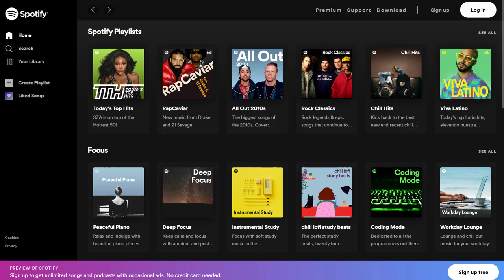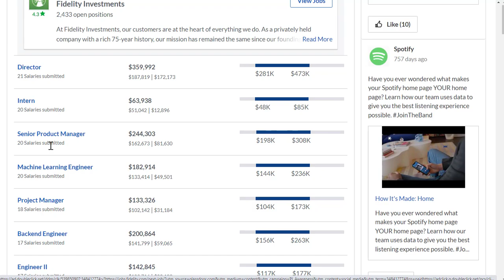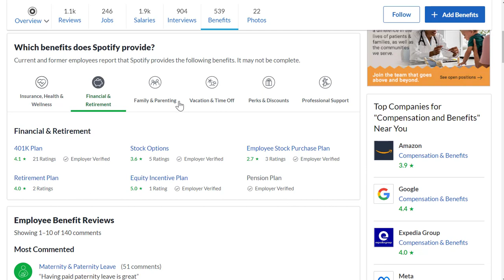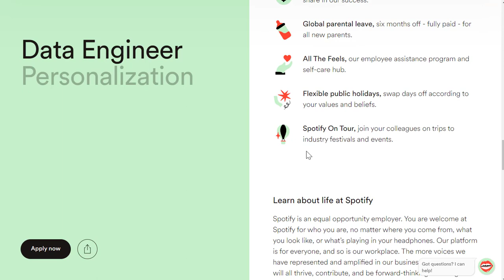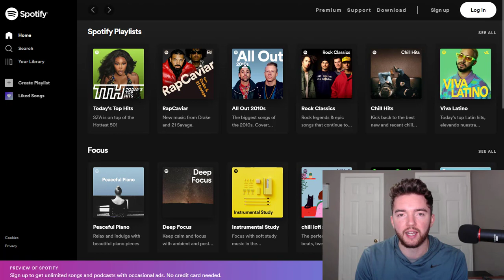Spotify URGENTLY HIRING for 138 Work-From-Home Jobs WORLDWIDE Paying Up to $200k/Year 2022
Spotify is urgently hiring for 138 work-from-home jobs worldwide paying up to $200k/year!

LET’S CONNECT!